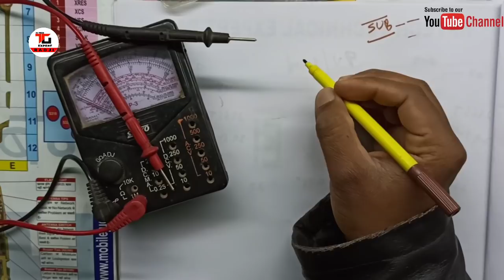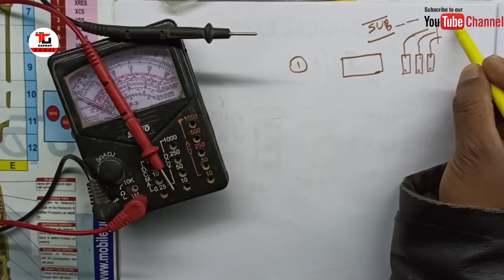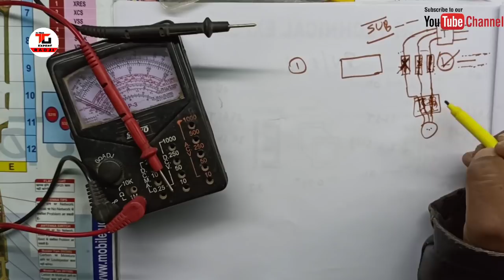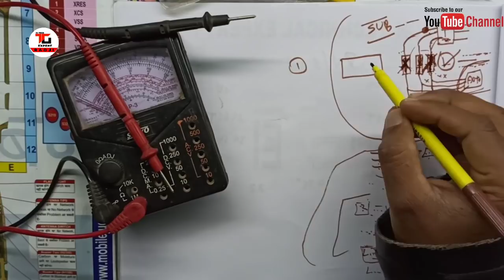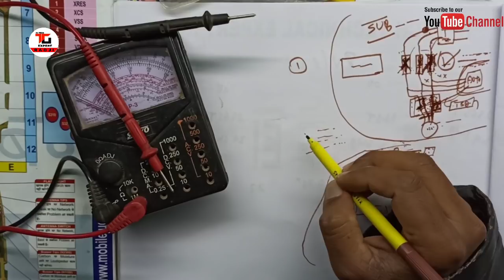समर्सिबल मोटर बार-बार क्यों जल जाती है। क्या कारण हो सकते हैं।